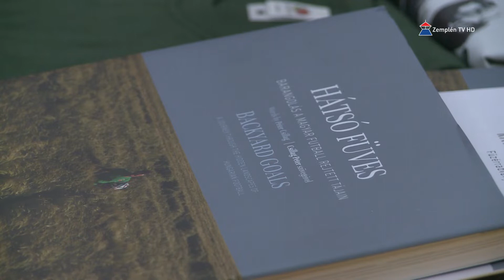Labdarúgó tornával zárult az első „Hátsó füves” rendezvénysorozat